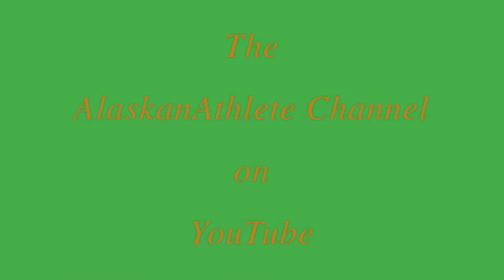Trevon Allen Lifts and Shifts for Six, Cougar Football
Alaska high school football video highlights.